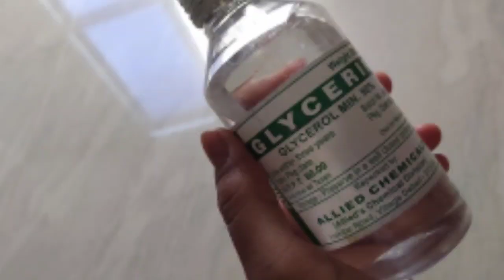भाप स्नान के 10 महत्वपूर्ण फायदे | remove blackheads by steam bath | be natural with jyotika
Blackheads, whiteheads that come on our face after taking steam batg, and pimples come out on them.Steam baths have been considered a boon to cure them.
Hey hello friends, my name is Jyothika Chauhan. And today I have brought a steam bath for you in Be Natural with Jyothika.  Where you can enjoy a steam bath.  If you have blackheads white heads or some bad face. Then you can enjoy this steam bath and make your face fully prepared.  A very brilliant glow can.  All the ingredients I have used will be found at your home. Using them you can take a steam bath at home.